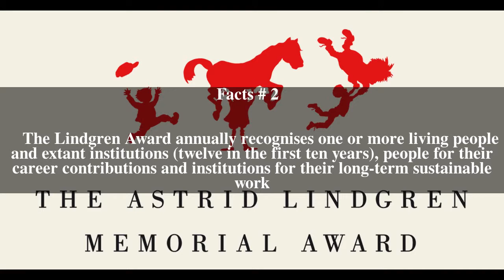Astrid Lindgren Memorial Award Top # 6 Facts